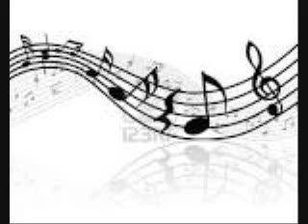何度でも・魚路恭子編曲（MIDI）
作詞：吉田美和（DREAMS COME TRUE）
作曲：吉田美和＆中村正人
編曲：魚路恭子

カワイ出版「歌おうNIPPONプロジェクト」

メンバーシップ登録（月額90円）をお願いします！